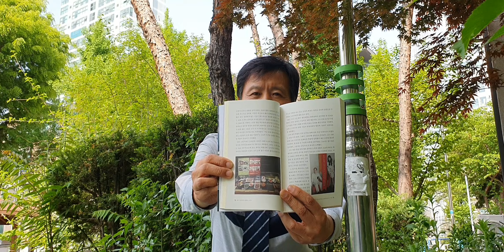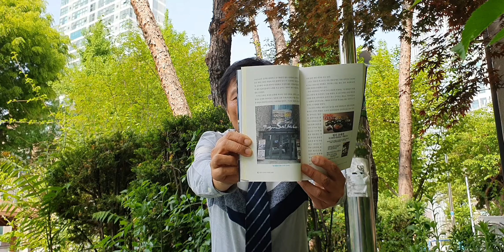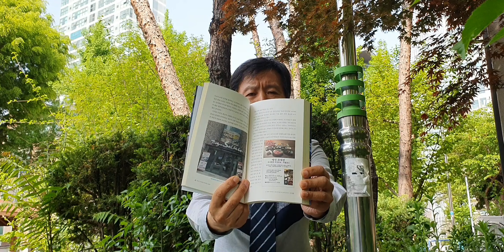도톤보리 맛집 8. 김치와 한국전통음식 판매하는 사이카보 음식점 Long-established Saikabo Kimchi store in Dotonbori, Osaka, Japan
정준작가 '오사카노포기행' 여덟번째 맛집' Long-established Saikabo Kimchi store in Dotonbori, Osaka, Japan